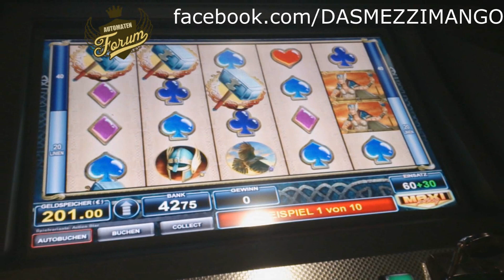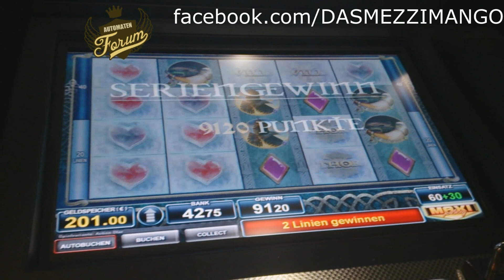Let´s play - Thors Hammer MEGA WIN